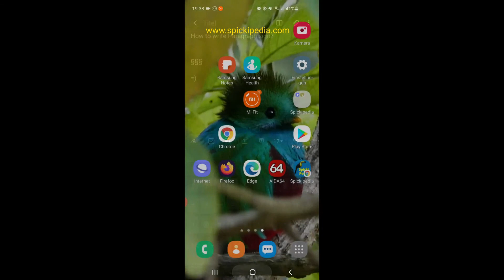How to write the paragraph sign with Samsung Galaxy?